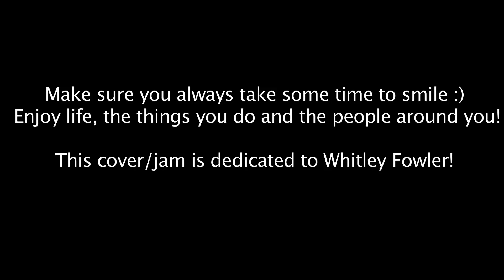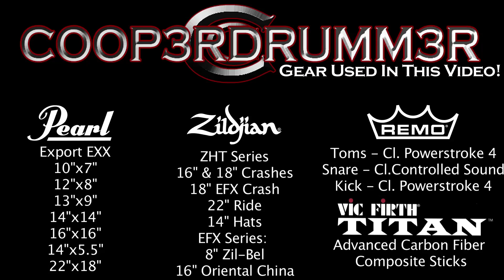Galantis - Smile - Drum Cover - EDM